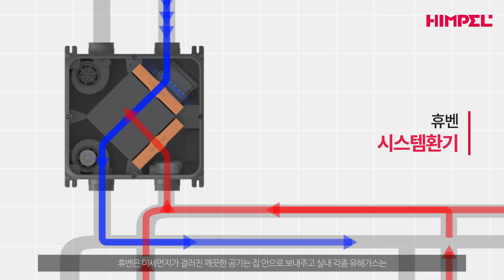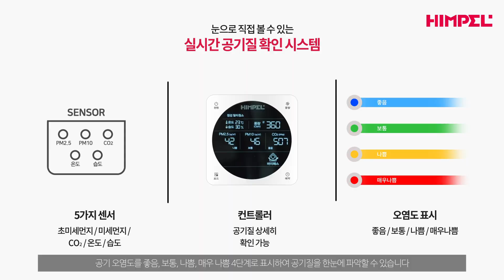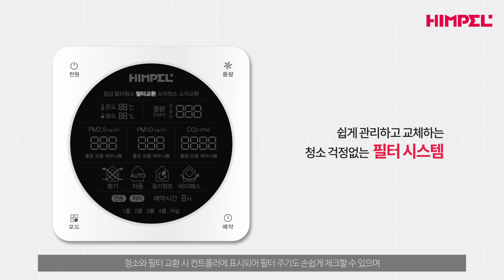[힘펠] 아직도 창문 열고 환기 하시나요? 올바른 환기를 위한 진짜 환기가전 휴벤EBN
우리의 건강을 위협하고 있는
실내 공기를 관리하는 방법 '환기'

실내 오염된 공기는 밖으로 배출하고

실외 신선한 공기를 필터를 거쳐
깨끗한 공기로 정화하여 안으로 유입하는

힘펠 환기가전 휴벤EBN으로
제대로 환기하세요😉

1️⃣창문을 열지 않고도 실내 공간 환기 가능
2️⃣UV 살균시스템으로 바이러스, 세균 저감
3️⃣고성능 필터시스템으로 초미세먼지, 유해물질 제거
4️⃣손쉬운 필터 교체와 편리한 청소, 관리
5️⃣EPP 소재로 결로 방지 및 소음 최소화

올바른 환기엔 힘펠이 있습니다

우리집 올바른 환기를 위한
천장형 환기가전, 힘펠 휴벤EF

⏲타임라인
00:40​​​​ 환기가전 휴벤 소개
01:15​​​ 환기가전 휴벤 특장점